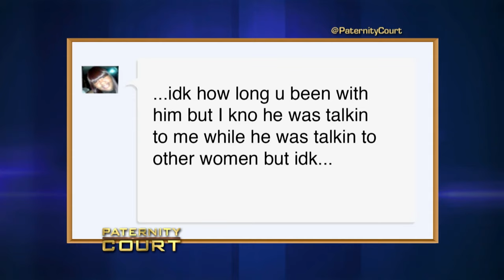Mother Believes Ex or Older Man Is The Father (Full Episode) | Paternity Court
Mellerson v. Williams/Merritt: A Georgia woman wants to know which of three men is her daughter's father.